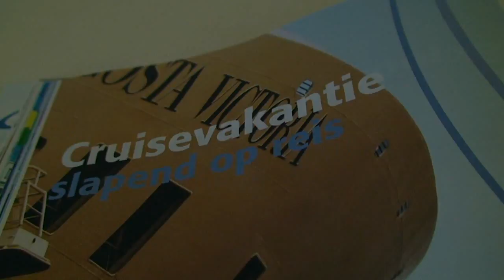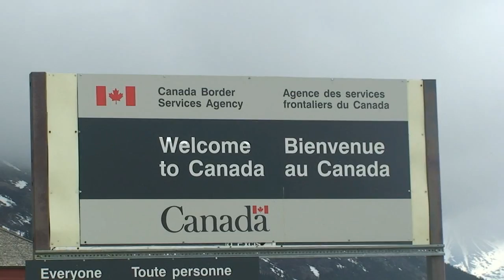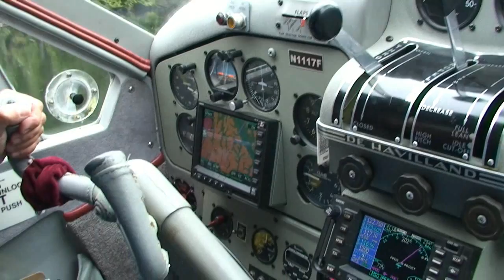Canada Oh Canada